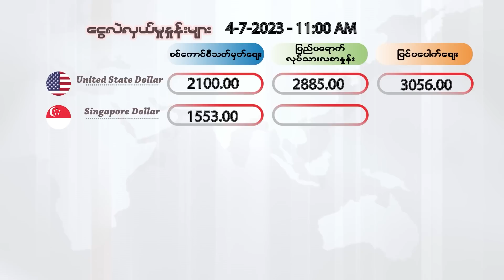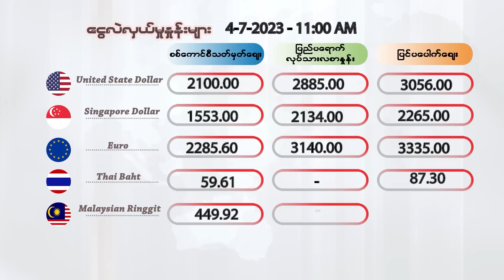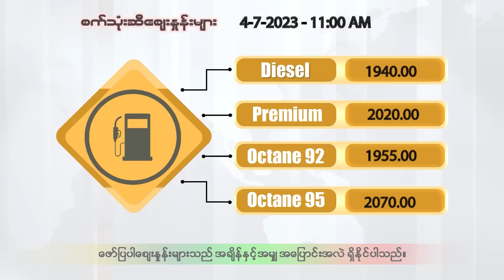ဇူလိုင်လ ၄ ရက်နေ့ မနက်ပိုင်း ၁၁ နာရီထိ နောက်ဆုံးရ ငွေစျေး၊ ရွှေစျေး၊ စက်သုံးဆီစျေး၊ စားအုန်းဆီစျေး